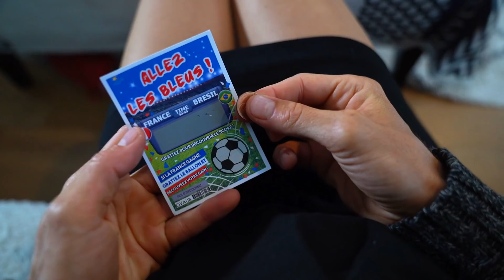ANNONCER sa GROSSESSE au FUTUR PAPA N°2! - Angie La Crazy Série - ANGIE MAMAN 2.0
Angie, enceinte, se demande comment annoncer sa grossesse à son homme. Elle a plusieurs idées des plus simples aux plus recherchées, mais laquelle est la meilleure?

❤️Pour me suivre au quotidien sur insta et savoir si je suis enceinte